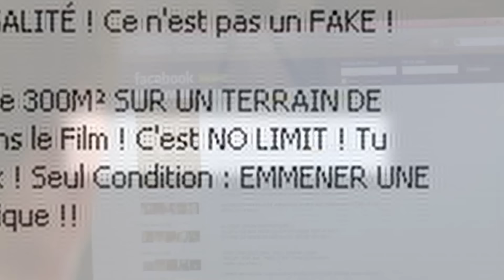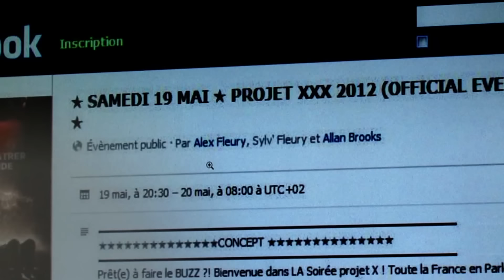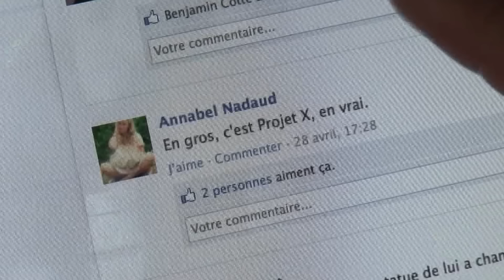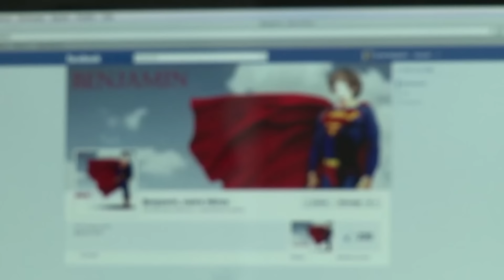Il invite tout le monde à sa fête, ça finit dans un massacre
Des jeunes fêtards organisent une soirée dans une villa de Saint-Tropez et decident de tous saccager.
Résultat, il y en a pour 80 000 euros de travaux.
Réalisateur : Marion Gay